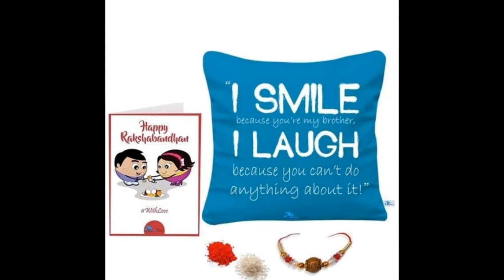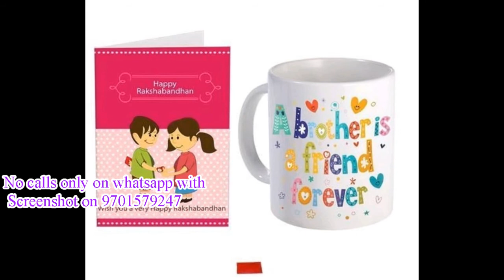Sale||Raksha Bandhan Special Gifts for Brother & Sister||combo gifts#ganapathifashions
For product enquiry / to buy any product pls share the screenshot on 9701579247 through whatsapp
Thanking you .